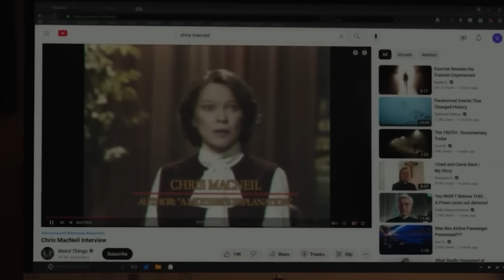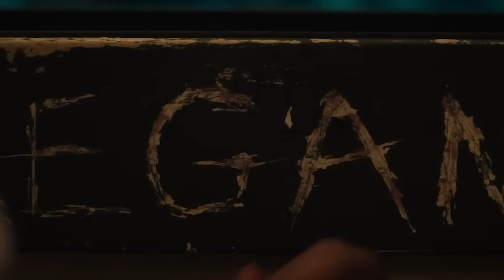The Exorcist: Believer Ending Explained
A sequel 50 years in the making, but what designs does the devil have in this first installment of a planned trilogy? This is "The Exorcist: Believer" ending explained.

Haiti | 0:00
Into the woods | 0:45
Sometimes they come back | 1:41
The situation worsens | 2:44
The body, and the blood | 4:07
Tag teaming the demon | 5:00
Lamashtu | 6:04
The survivors | 7:21